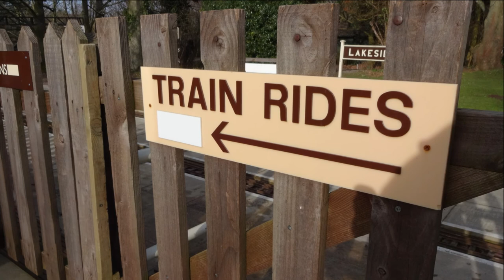Train Rides at Cotswold Water Park Swindon